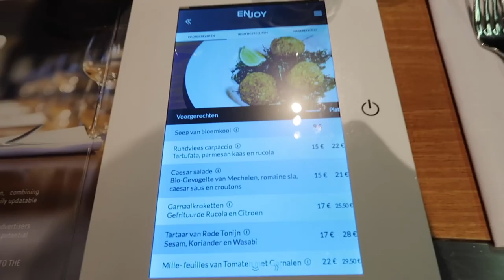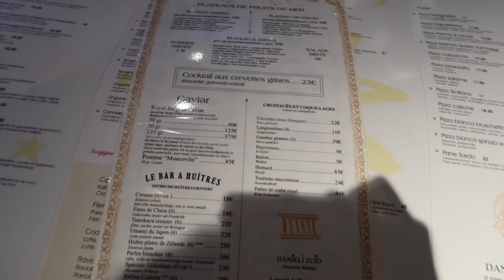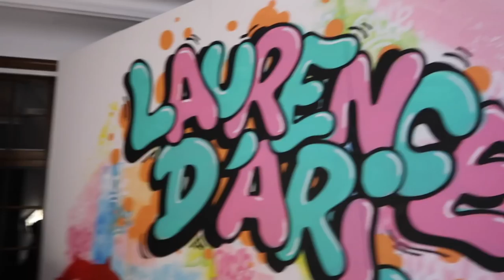VLOG 1: Holy grail bij Dior en Laurence D'Ari launch party